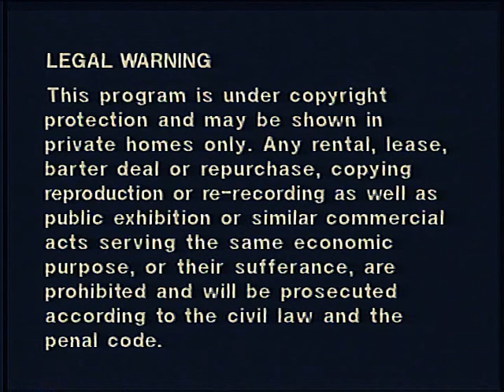Die Walkure II - Der Ring of the Nibelungs Opera (Original Translation)